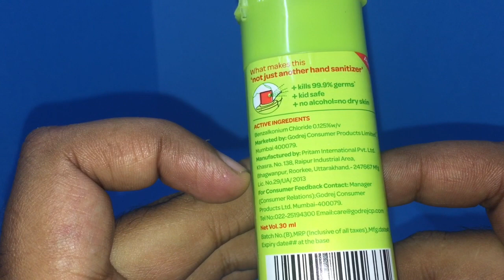Godrej Protekt Hand Sanitizer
This Protekt Hand Sanitizer is from Godrej. Its portable and reasonable priced. It has no strong smell so very good to use any time. It costs Rs 60 around $1.

Buy Godrej Protekt Hand Sanitizer at Flipkart here fkrt.it/28LpcNNN